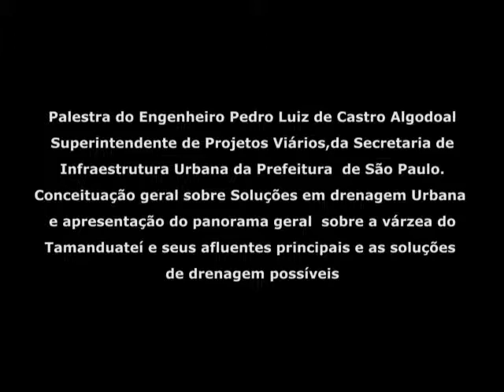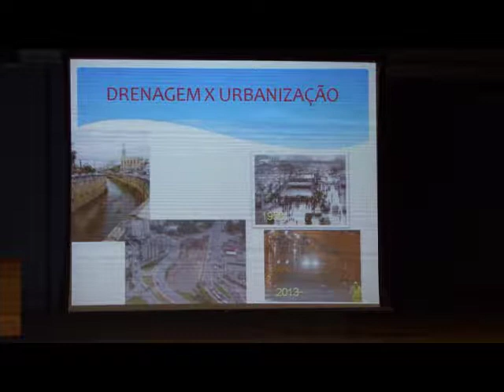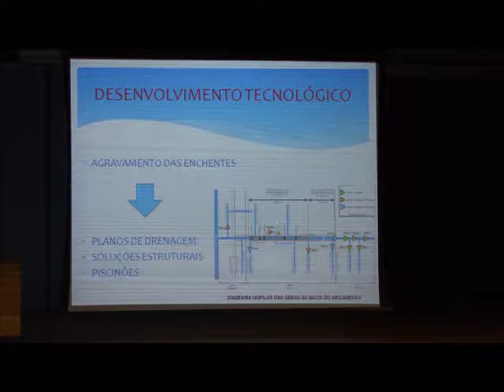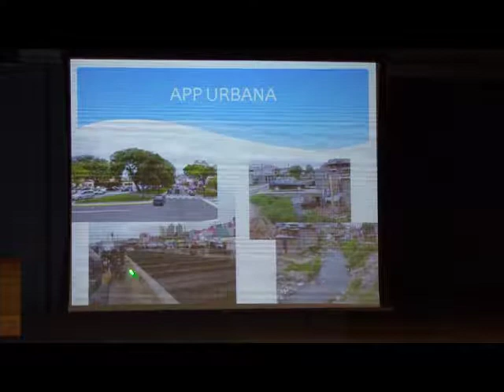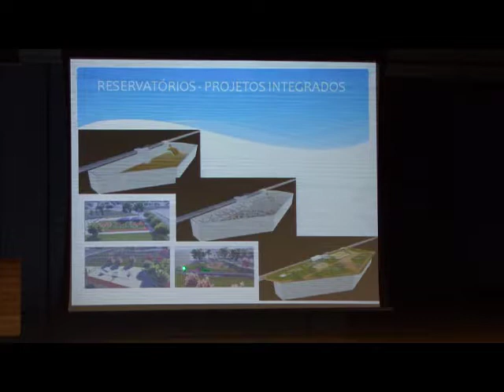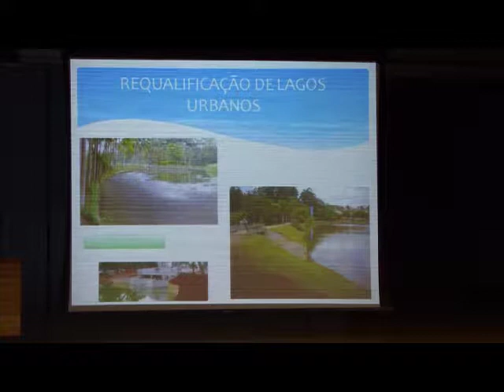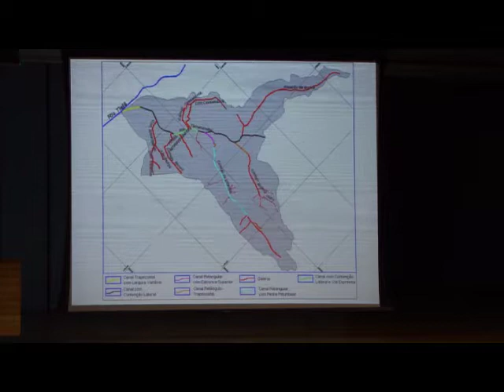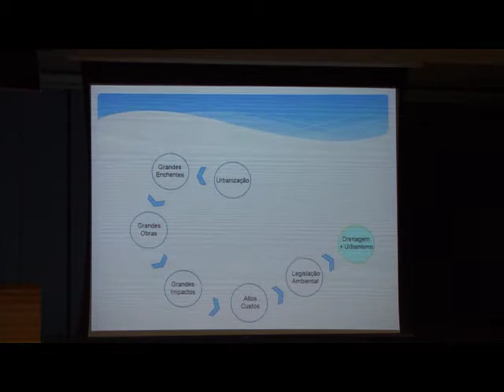Pedro Luiz de Castro Algodoal | AUP 0156 e AUP 0160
Aula inaugural com o arquiteto Fernando de Mello Franco, Secretário Municipal de Desenvolvimento Urbano da Prefeitura de São Paulo e com o Engenheiro Pedro Luiz de Castro Algodoal, Superintendente de Projetos Viários, da secretaria de Infraestrutura Urbana da Prefeitura de São Paulo.

Duração 23:56

Palestrantes
Arquiteto Fernando de Mello Franco
Engenheiro Pedro Luiz de Castro Algodoal

Disciplinas de Arquitetura
AUP 0156 Projeto de Arquitetura de Infraestrutura
AUP 0160 Projeto de Arquitetura de Habitação

Organização
Prof. Dr. Alexandre Delijaicov
Prof. Dr. Antonio Carlos Barossi

Produção
VideoFAU